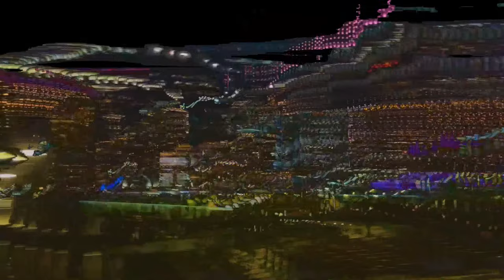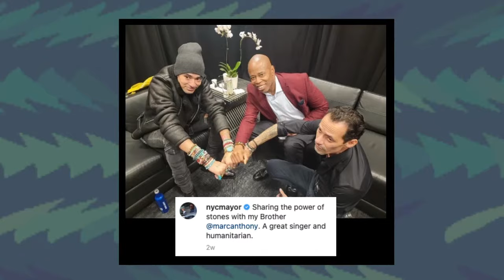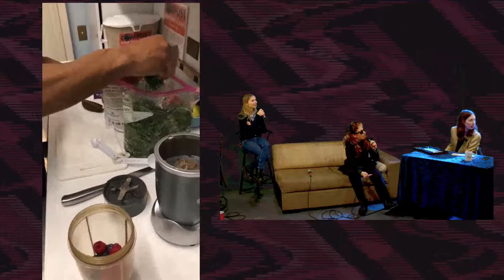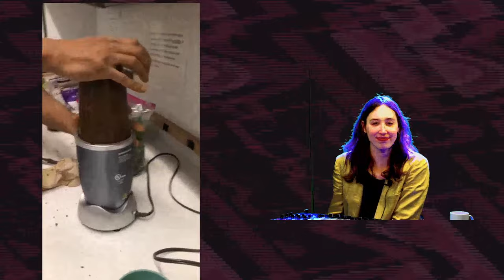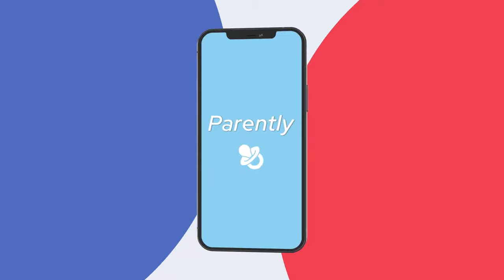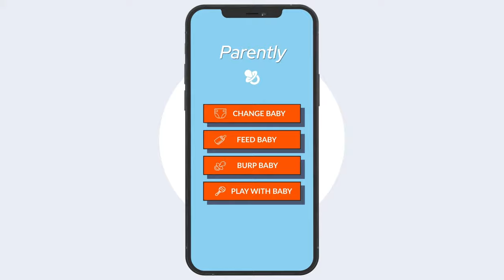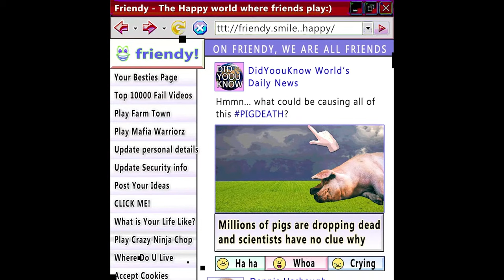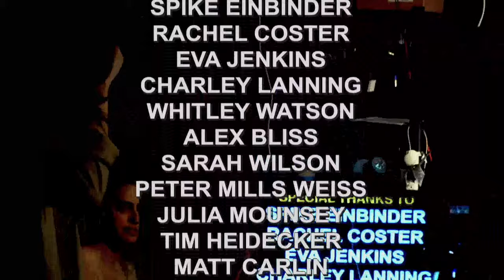Kaye Nite Live [DEBUT] (w/ Chelsea Manning, Spike Einbinder, Nick Naney, Patrick Doran, Liam Benzvi)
Wow! Kaye Loggins hosts an all-new incredible multimedia late nite experience with special guests. Wow!

Saturday, December 3, 2022 8:30pm ET / 5:30pm PT

With
Spike Einbinder
Nick Naney
Podcast About List

Music Guest
Liam Benzvi

Plus
Very Special Guests

With
Simon Hanes & The DMCA-Free Band

Directed by
Marissa Goldman

Produced by
Kaye Loggins
Michelle Gold

Filmed in front of a Live Studio Audience at LIFE WORLD in BROOKLYN, NEW YORK

Streaming Live Via Eternal Family's YouTube Channel.